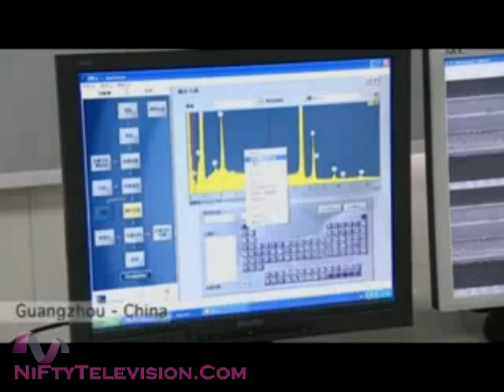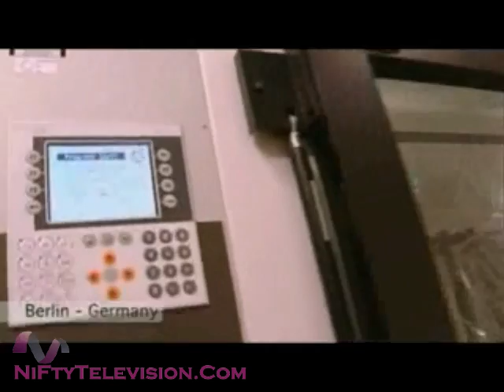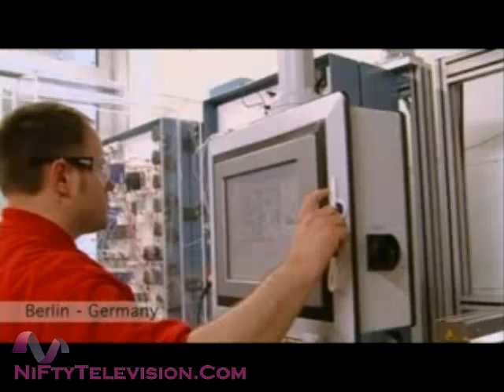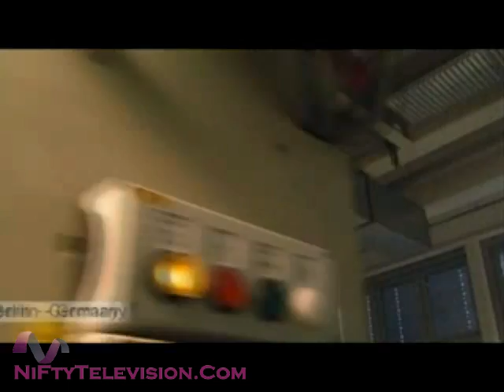ESS ESS TRADING - Best Local Service with leading Green Technology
23, Vetrilaikara Street, Peelamedu,
Coimbatore - 641004
Authorised Distrubutor for Atotech India Ltd

General Metal Finishing

Perfectly Matched Concepts for Every Requirement

Each individual market has its own challenges. With comprehensive solutions, Atotech has become a leading partner for general metal finishing all over the world. We provide perfectly matched concepts for equipment, chemistry and services. Our product range covers technologies for the entire spectrum of decorative and functional surface treatment for various materials from steel through aluminum to engineered plastics.

Worldwide Service

Atotech TechCenters are located in the USA, Europe and Asia for the best regional support worldwide. Each of them provide a wide range of services from sample evaluation and chemistry analysis up to actual production simulations in pilot lines.

With customers on all five continents, Atotech proves its quality and dependability wherever brilliant finishes, corrosion protection and durability are required -- as a partner for automotive, sanitary and electronics industries, jewelry or household accessories.

    * Comprehensive Product Range

Atotech's extensive knowledge and vast product offering gives you highly productive systems and single-source responsibility. Solid research and development combined with decades of fieldproven processing is your assurance for the best metallization system solution in the world.

    * Highest Product Quality

Atotech only works with certified suppliers to ensure the highest quality product with consistency second to none. Adherence to international quality standards is a way of life at Atotech.

    * Reliable Delivery

Atotech's worldwide production and warehousing help to keep you in production, day after day, year after year. You'll save storage costs while protecting against lost production capacity.

    * Environmental Know-How

It is Atotech's strategy to lead the change to greener plating technologies. We are committed to providing products and processes that are environmentally responsible according to the most stringent requirements -- and beyond.

Atotechindia Ltd

Authorised Distrubutor

ESS ESS TRADING
23, Vetrilaikara Street, Peelamedu,
Coimbatore - 641004

We supply all equipments, Polypropylene tanks, Filter units required by Surface Finishing Industry